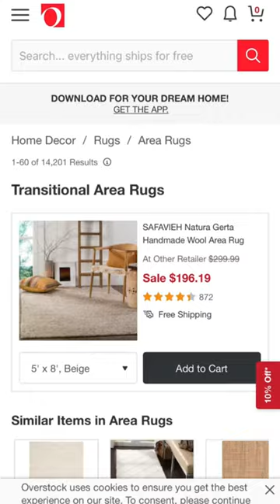Area Rugs The Perfect Solution for Hardwood Floors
Area Rugs: Making Small Spaces Look Bigger: See how a well-placed area rug can create an illusion of a bigger and more spacious room.